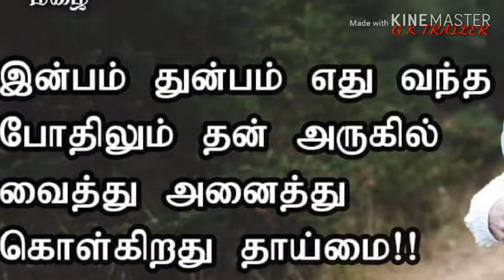Tamil kavithi /love to live /Tamil song /trailer /love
எத்தனை முறை கேட்டிருப்பேன்

என்னை நேசிக்கிறாயா என்று….

ஒரு முறை கூட

சொன்னதில்லை உன் நேசத்தை…

காலத்தின் சூறாவளி

நம்மை எதிரெதிரே எறிந்தது….

இரண்டு மகாமகம் கழித்து

இரவு நேர ரயில் பயணத்தில்

எதிர்பாராமல் சந்தித்தோம்….

நேரெதிரே இருந்தும் கூட

மவுனம் மட்டுமே நம் பாஷையானது…

சிலர் வாழ்க்கையில்

விளையாட்டு வினையாகும்…

நம் வாழ்க்கையில்

விதியே விளையாடியது…